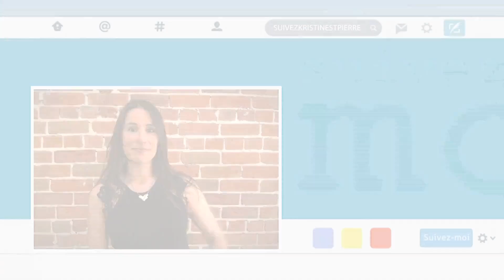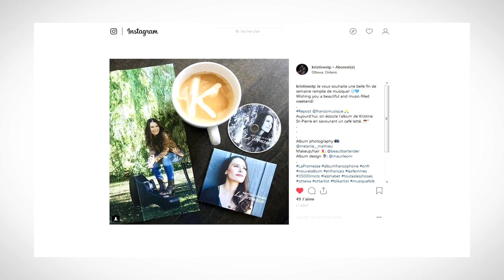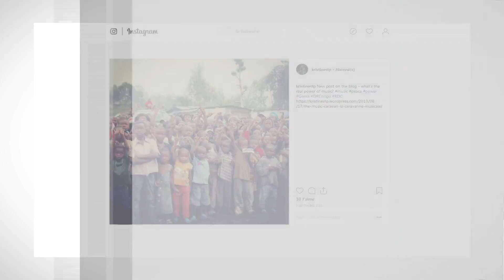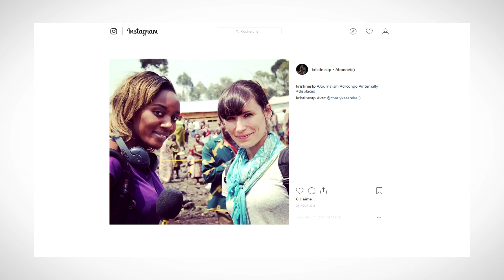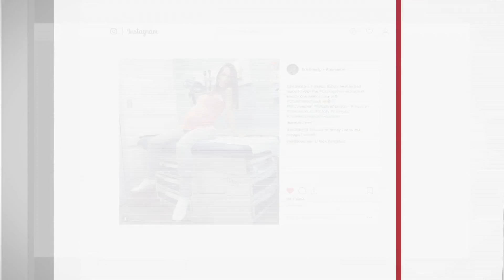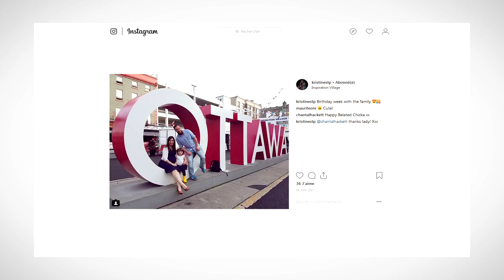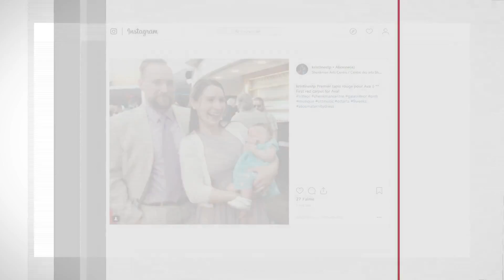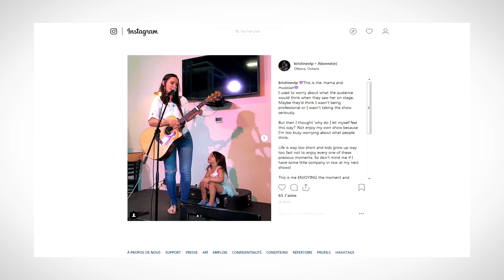Suivez-moi : Kristine St-Pierre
Je rencontre Kristine St-Pierre, une auteure-compositrice-interprète d'Ottawa. Elle nous parle de son bébé en route, sa famile, son combat pour le droit des femmes et de son dernier mini-album entièrement en français, inspiré par le voyage et le partage.